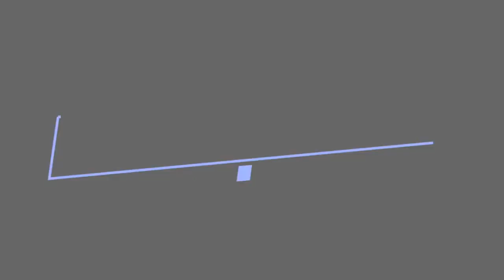The Best Madness Albums Of All Time 💚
List of the best Madness albums, including pictures of the album covers when available. This Madness discography is ranked from best to worst, so the top Madness albums can be found at the top of the list. To make it easy for you, we haven't included Madness singles, EPs, or compilations, so everything you see here should only be studio albums. If you think the greatest Madness album isn't high enough on the list, then be sure to vote for it so it receives the credit it deserves. Make sure you don't just vote for critically acclaimed albums; if you have a favorite Madness album, then vote it up, even if it's not necessarily the most popular.If you want to know, "What is the Best Madness album of all time?" or "What are the top Madness albums?" then this list will answer your questions. The British ska bandfirst formed back in 1976 and were together for 10 years before disbanding. However, the reformed in 1993. All in all, they have a number of great albums, many of which have been certified as gold and even platinum in the UK. Everything from The Rise & Fall to The Liberty of Norton Folgate is included on this list.This list of popular Madness albums has been voted on by music fans around the world, so the order of this list isn't just one person's opinion. Share your opinion and help rank each album by voting up your favorites and voting down any albums you feel shouldn't be near the top. more
0:00 - Intro
0:00:08 - Mad Not Mad
0:00:15 - Wonderful
0:00:22 - The Liberty of Norton Folgate
0:00:29 - 7
0:00:36 - Keep Moving
0:00:43 - The Rise & Fall
0:00:50 - Absolutely
0:00:57 - One Step Beyond...